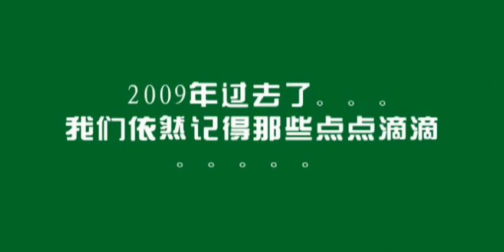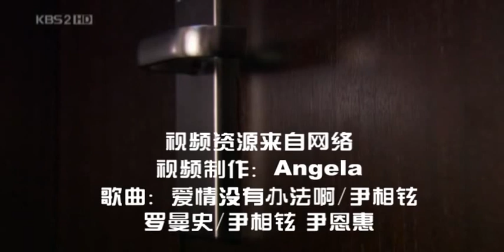Fan-made Yoon² Couple MV for Yoon Sang Hyun - Go! Dong Chan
Fan-made MV by Angela of on Butler Dong Chan of "My Fair Lady" or "Take Care of My Lady"

If you are a Sang Hyun fan, you may want to visit our Facebook fan and our Damilymotion channel @ We have a bigger collection and many goodies in these two websites, incl. translated interviews and dramas, fan-made MVs etc. (Check the playlists one by one @ Please enjoy ^_^